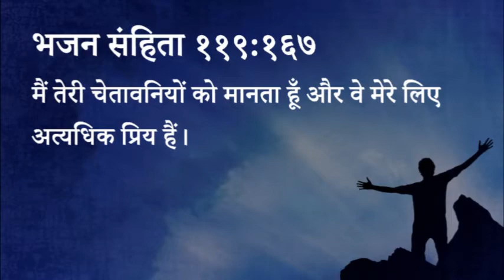४५५ स्वर्गीय मन्ना - उसकी चेतावनी मेरा जीवन (पास्टर अनिल कोचर)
455 Heavenly Manna - Uski Chetavani Mera Jeevan (Pastor Anil Kochar)

मैं तेरी चेतावनियों को मानता हूँ और वे मेरे लिए अत्यधिक प्रिय हैं।

स्वर्गीय मन्ना - पास्टर अनिल कोचर